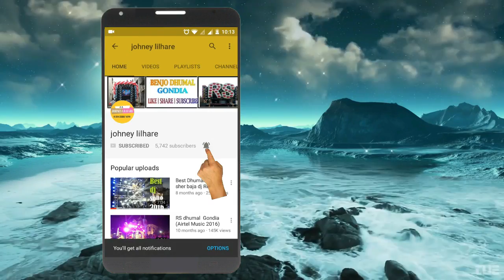Jise Dekh Mera Dil Dhadka Saxophone By Shyam Baba Dhumal Gondia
Shyam Baba Dhumal Co.no
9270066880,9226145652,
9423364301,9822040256